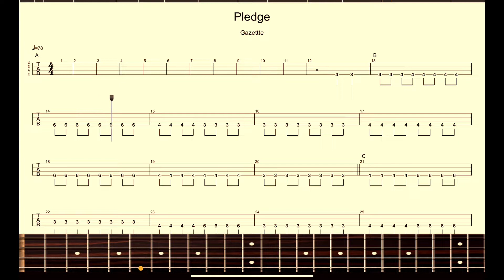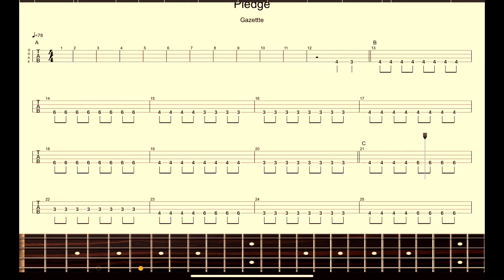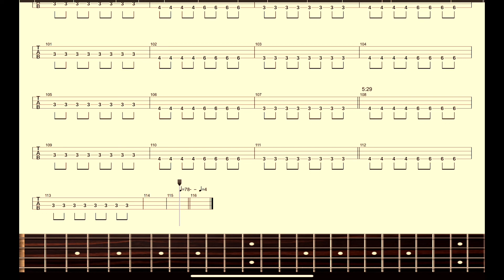【the GazettE】バンドスコア『PLEDGE』Bass Score！